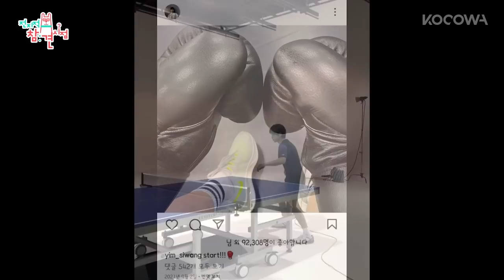Choo Sung Hoon gets into a fight with Im Si Wan | The Manager Ep 242 | KOCOWA+ [ENG SUB]